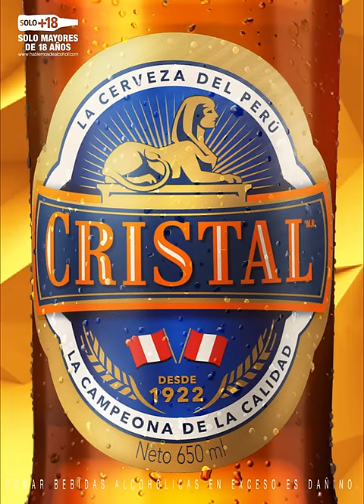Etiqueta Mundialista Cristal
¡Al mundial vamos todos y por eso, TODOS nos ponemos la camiseta en el pecho!
Mira este video y conoce nuestra nueva